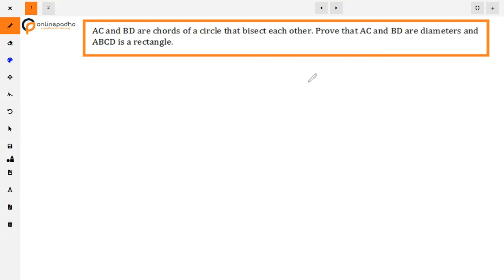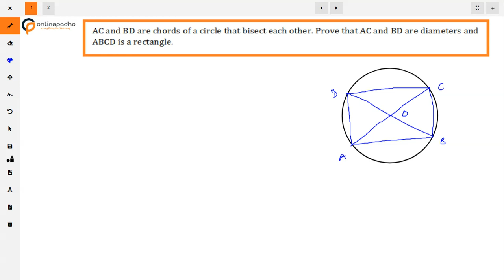IX Circles AC and BD are chords of a circle that bisect each other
AC and BD are chords of a circle that bisect each other. Prove that AC and BD are diameters and ABCD is a rectangle.
For more detailed content on chapter download ONLINEMATHS app
Class 9th Important Questions Chapter 10
Class 9th Maths Circles
Angle subtended by a chord at a point
Perpendicular from the centre to a chord, Equal chords
And their distances from the centre, Angle subtended by the Arc,